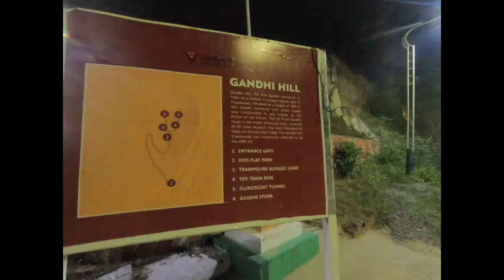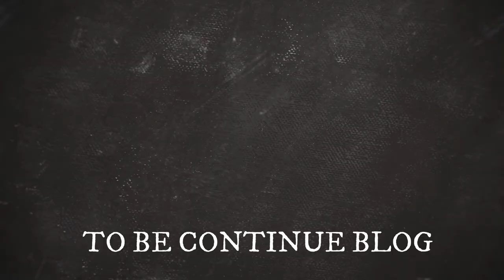GANDHI HILL ,VIJAYAWADA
Nazara tourism support team
Camera use: (amazon gopro hero 8)
mic use: boya mic
loptop:HP 15 Intel Core i3 7th gen 15.6-inch FHD Laptop (4GB/1TB HDD/Windows 10 Home/Sparkling Black /2.04 kg), 15q-ds0006TU

Gandhi Hill is a popular tourist attraction located in Vijayawada, a city in the Indian state of Andhra Pradesh. The hill is named after Mahatma Gandhi, the father of the Indian nation, who is known for his nonviolent struggle for Indian independence from British rule.

The Gandhi Hill is also known as the "Gandhi Stupa" and "Gandhi Memorial Mandapam". At the top of the hill, there is a tall stupa (tower) that is illuminated at night. The stupa contains seven floors, with each floor dedicated to a different aspect of Mahatma Gandhi's life and his philosophy.

The first floor of the Gandhi Stupa has a library with books and photographs related to Gandhi's life, while the second floor has a museum showcasing his personal belongings, including his spectacles, walking stick, and spinning wheel. The third floor has a sound and light show depicting the life of Mahatma Gandhi, and the fourth floor has an exhibition on the various Indian freedom struggles.

The fifth and sixth floors offer a panoramic view of the city, while the seventh floor has a meditation hall with a large statue of Mahatma Gandhi. The meditation hall is an ideal place for visitors to reflect on Gandhi's life and teachings.

In addition to the stupa, there is also a park at the foot of the hill, which is a popular spot for picnics and leisure activities. The park has a children's play area, a mini-zoo, and a planetarium.

Overall, Gandhi Hill is an important landmark in Vijayawada and a must-visit attraction for tourists interested in Indian history and culture.